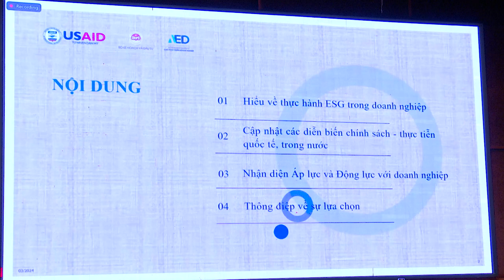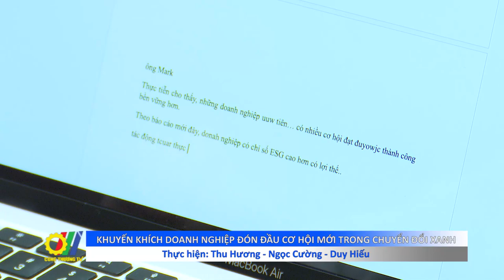Khuyến khích doanh nghiệp đón đầu cơ hội mới trong chuyển đổi xanh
Mới đây, tại Hà Nội, Bộ Kế hoạch và Đầu tư phối hợp với Cơ quan Phát triển quốc tế Hoa Kỳ (USAID) tổ chức Tọa đàm “Xây lợi thế - Vững tương lai cùng Sáng kiến ESG (môi trường, xã hội và quản trị) Việt Nam 2024”…